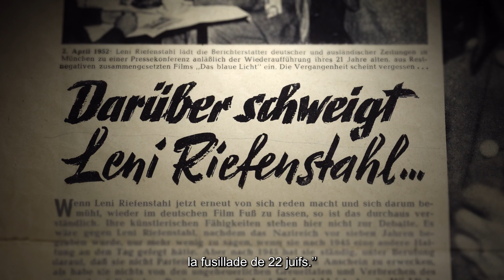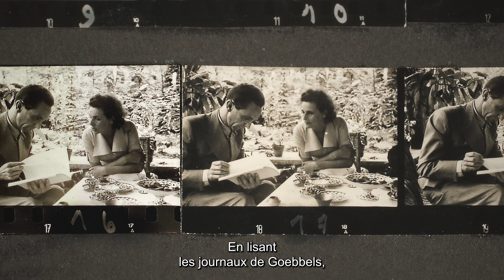Leni Riefenstahl, la lumière et les ombres I Bande annonce VOSTFR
Bande annonce VOSTFR du film Leni Riefenstahl, la lumière et les ombres, montré dans le cadre des Avant-premières et Séances spéciales lors de la 20e édition du Festival Augenblick 2024.